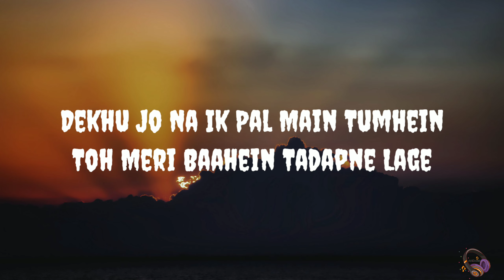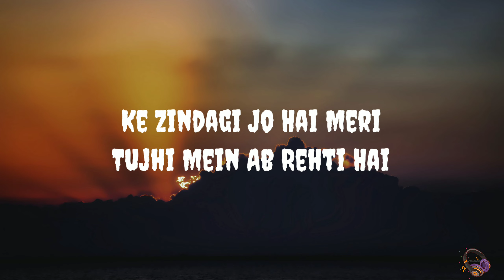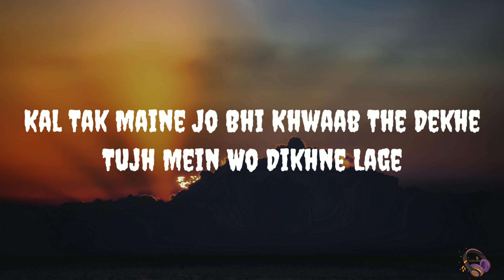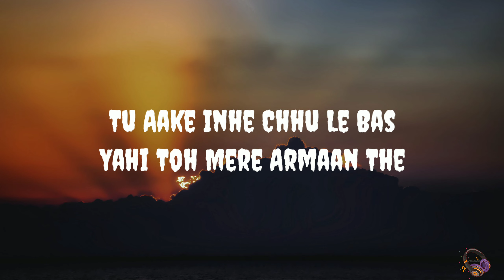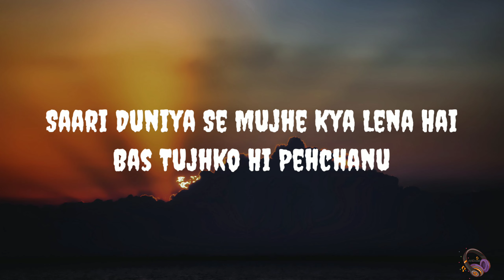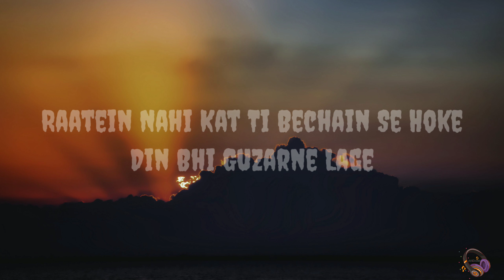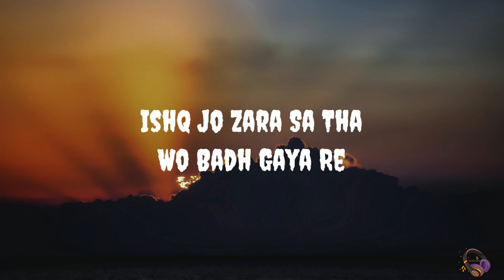Arijit Singh - Tera Fitoor (Lyrics)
Lyrics : Kumaar

Lyrics : Arijit Singh - Tera Fitoor

Tera Fitoor
Jabse Chadh Gaya Re
Tera Fitoor

Ishq Jo Jara Sa Tha
Wo Badh Gaya Re

Toh Meri Rahe Dhadakne Lage
Dekhu Jo Na Ik Pal Main Tumhein
Toh Meri Baahein Tadapne Lage
Ishq Jo Zara Sa Tha

Hathon Se Lakeerein Yahi Kehti Hai
Ke Zindagi Jo Hai Meri
Tujhi Mein Ab Rehti Hai

Labon Pe Likhi Hai Mere Dil Ki Khwahish
Lafzon Mein Kaise Main Bataun

Tujh Mein Wo Dikhne Lage

Saanso Ke Kinare Bade Tanha The
Tu Aake Inhe Chhu Le Bas
Yahi Toh Mere Armaan The

Bas Tujhko Hi Pehchanu
Mujhko Na Meri Ab Khabar Ho Koyi